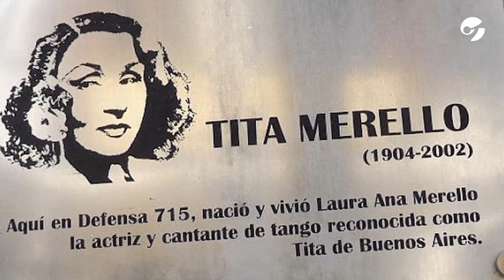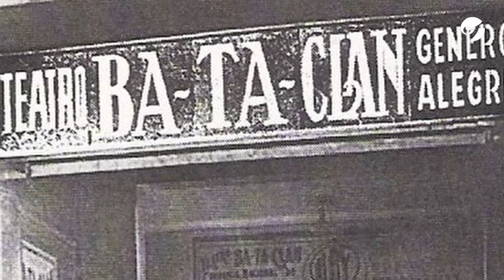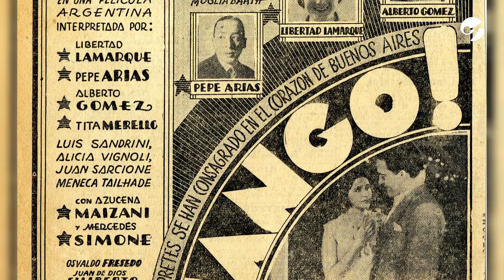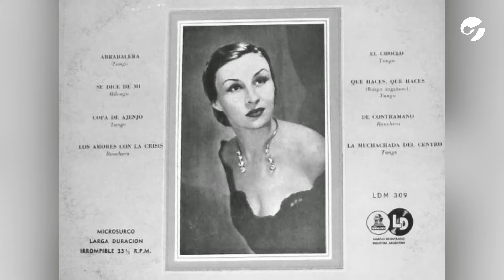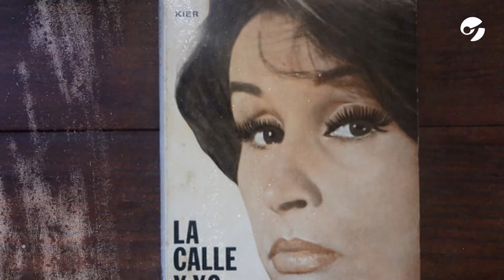El día que MURIÓ Tita MERELLO, el MITO VIVIENTE de la ICONOGRAFÍA porteña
Magnus Mefisto te cuenta el día que murió Tita Merello, quien fue considerada un “mito viviente de la iconografía porteña” y muchos aseguran que para crear sus papeles no hizo más que recurrir a la fórmula mágica por excelencia: se basó en su propia vida. La calle, la tristeza, el abandono y la dureza de una infancia a la intemperie la curtieron para que diera forma a ese emblema que supo ser…

En sus más de setenta años de trayectoria convirtió los a veces grises matices de su biografía en un colorido show que dejó anonadado a más de una generación.

Se impuso, además, como una mujer rebelde, rompió estereotipos y se abrió paso entre compadritos, con actitud y sin dejarse amedrentar por el costado más misógino del 2x4.

De varios temas realizó interpretaciones de tal magnitud que ya nadie se atrevió a incluirlos en sus repertorios. Se dice de ella… bueno, se dicen muchas cosas… Así que mejor acompáñenme a recorrer esta melodía arrabalera que nos va a llevar hasta el 24 de diciembre de 2002, el día que murió Tita Merello.

@magnusmefisto  presenta un nuevo contenido audiovisual exclusivo en el canal de YouTube de Clarín y lo hace con @ElDiaQue con la historia de este personaje tan particular.